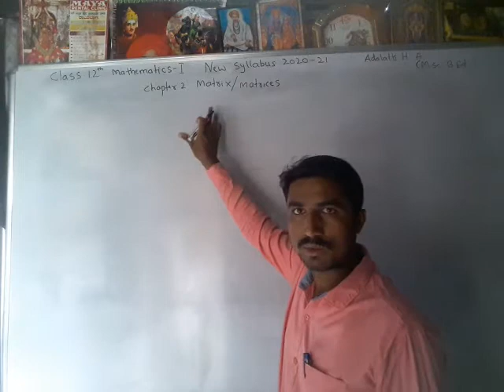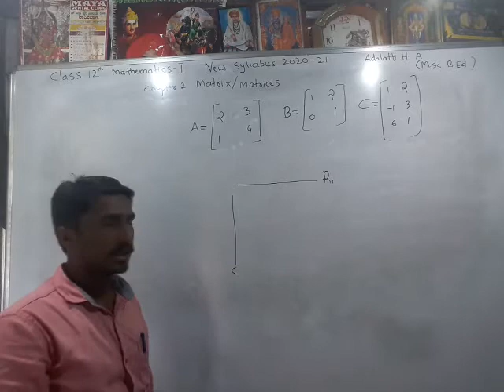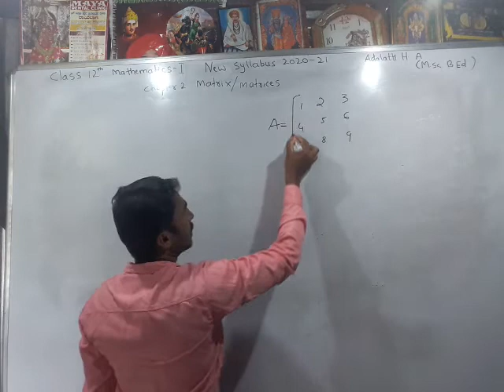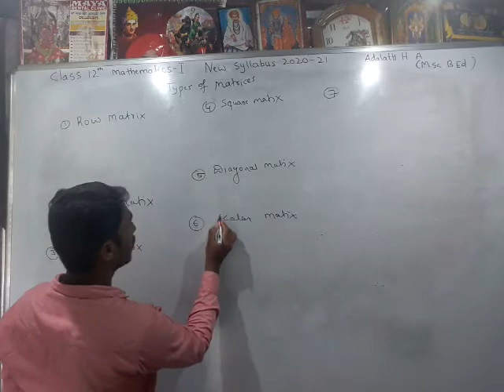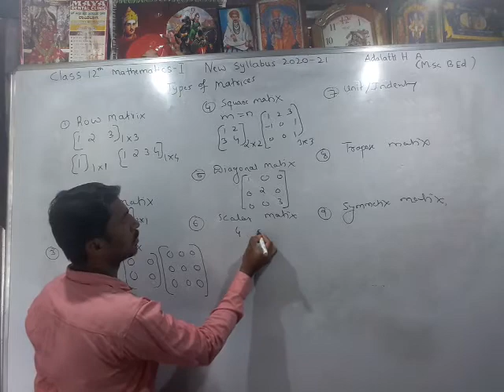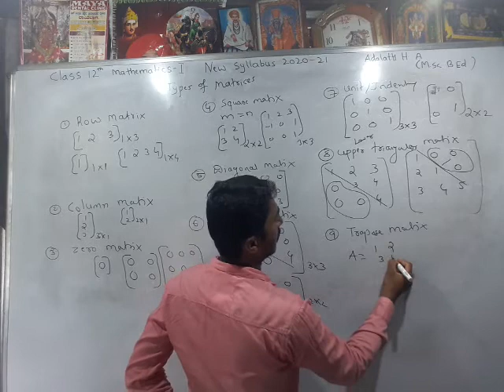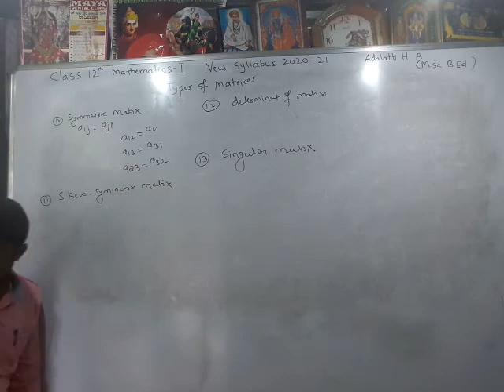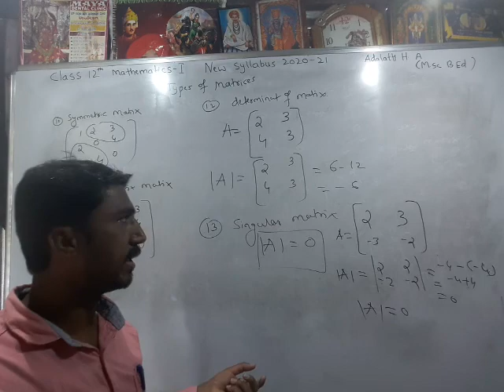Adalatti sir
Mathematics-I Matrix part 1 basic concept of matrices New syllabus 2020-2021